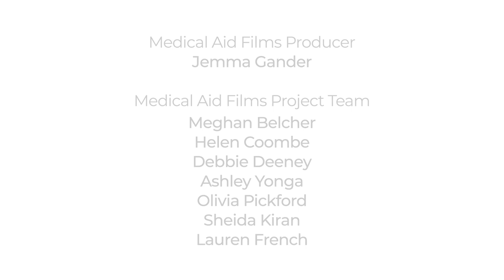কভিড -১৯: আপনার প্রয়োজনীয় সহায়তা পাবেন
This film is translated into Bengali.